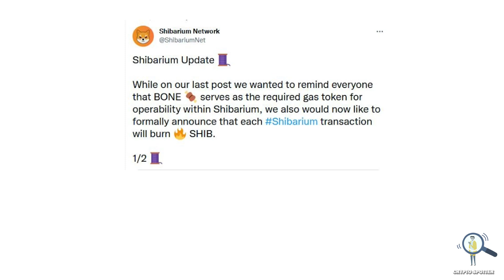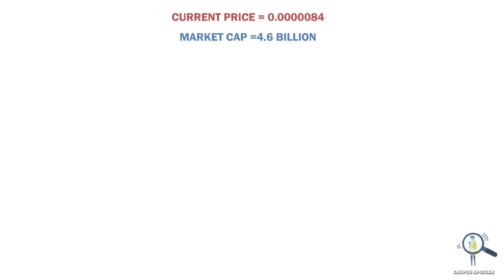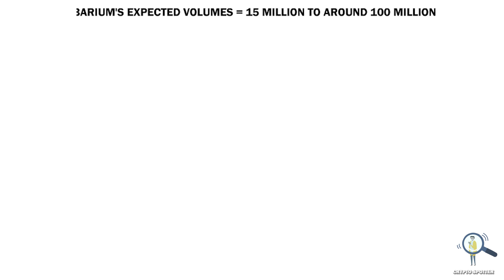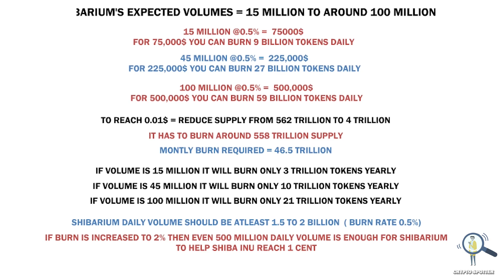🚨Shibarium Transactions To Burn Shib - Shib 0.01$ Soon? Math Explained!✅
Shibarium Transcation To Burn Shib - Shib 0.01$ Soon? Math Explained!

In this video we are going to discuss about shibarium,
And see if it can help shiba inu reach 0.01$.